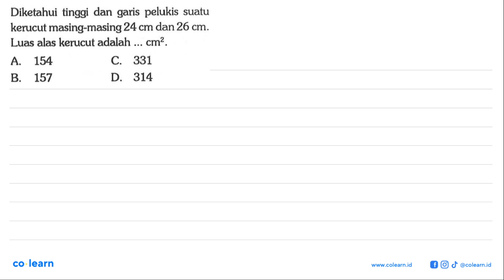Diketahui tinggi dan garis pelukis suatu kerucut masing-masing 24 cm dan 26 cm. Luas alas kerucut...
Diketahui tinggi dan garis pelukis suatu kerucut masing-masing 24 cm dan 26 cm. Luas alas kerucut adalah ... cm^2.

Topik atau Materi: Luas Permukaan: tabung, kerucut, dan bola - BANGUN RUANG SISI LENGKUNG - GEOMETRI - Matematika Kelas 9 SMP - K-13 Revisi

Sumber Soal: The Great Matematika Kelas 9, K-13 Revisi, SKN , N/A

00:00 : Bedah Soal
01:00 : Konsep, rumus dan pengertian Luas Permukaan: tabung, kerucut, dan bola
01:18 : Langkah penyelesaian soal
01:28 : Jawaban akhir
01:58 : Penutup